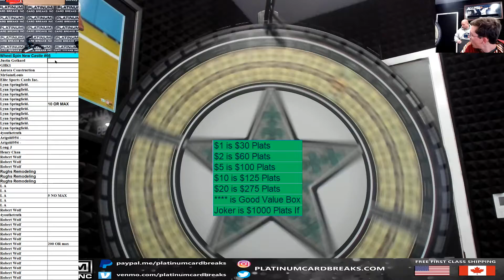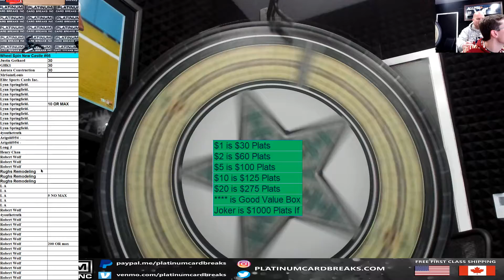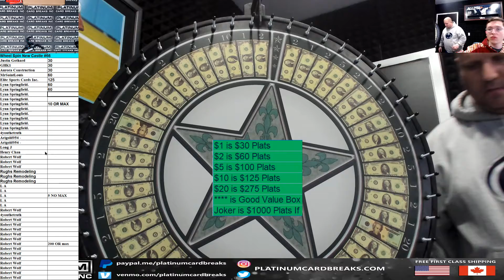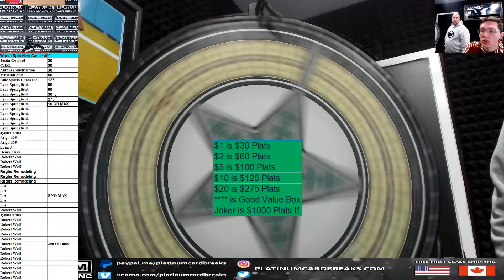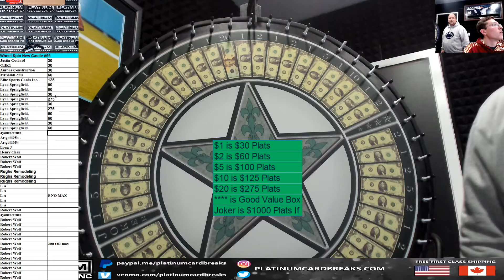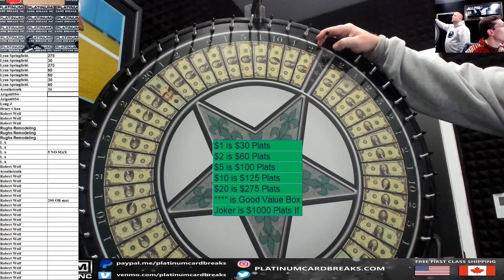Wheel Spin New Castle #67